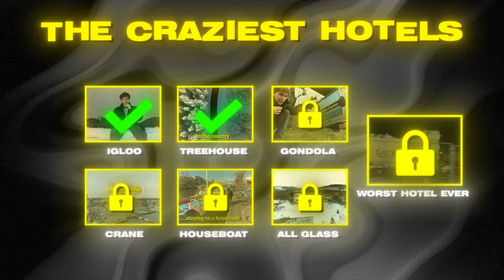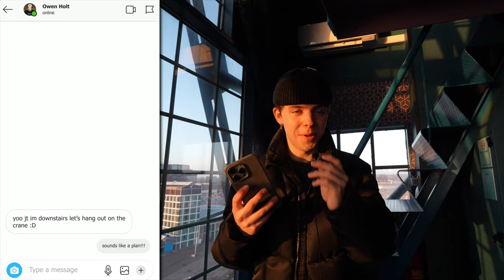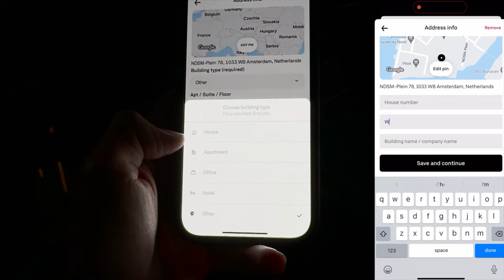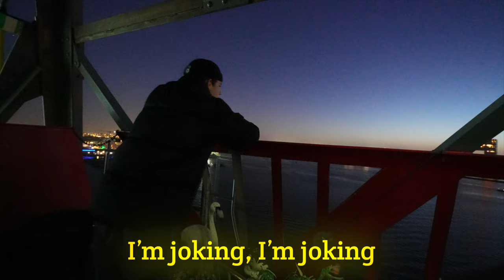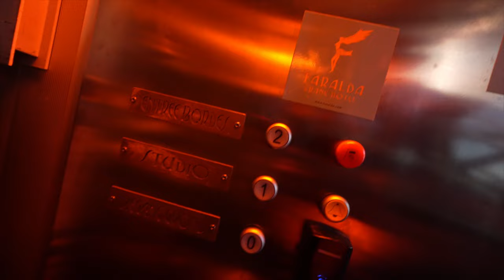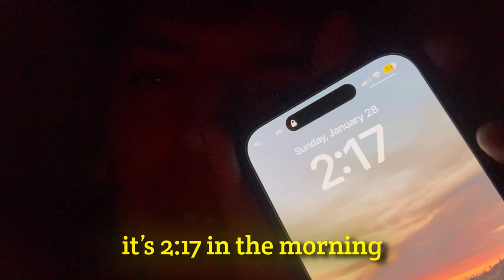I Tested the World's Weirdest Hotels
I still can't believe I actually traveled all around the world for this... more travel content to come in the very near future!

THANK YOU FOR 16 MILLION ❤️

LINKS TO BOOK HOTELS WE STAYED AT :

1.

2. TREE HOUSE Cabanes Entre Terre et Ciel (France) BOOK

3.

4.

ALL GLASS HOTELS!

Chapters

0:00 Intro
0:13 Igloo Hotel
0:40 Tree House Hotel
4:30 Gondola Hotel
5:58 Crane Hotel
11:20 HouseBoat
13:23 All Glass Hotels
14:24 : 1 Star Hotel